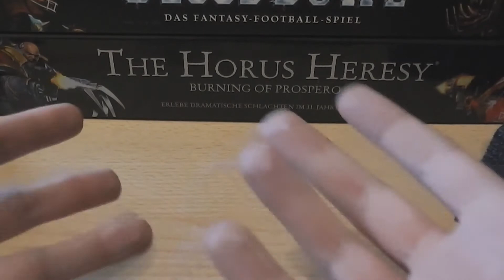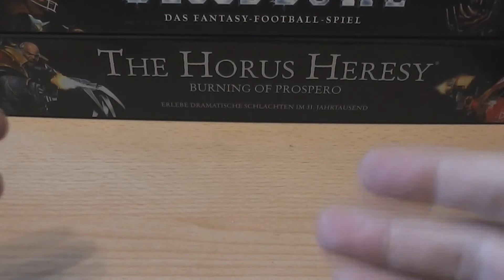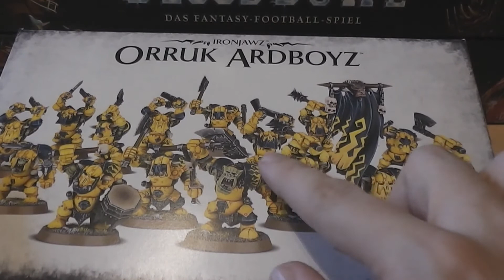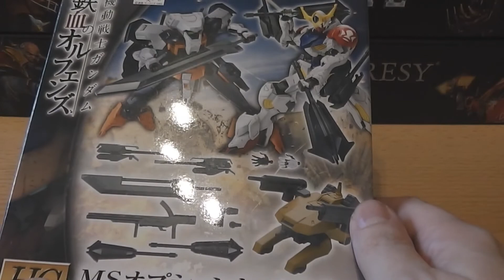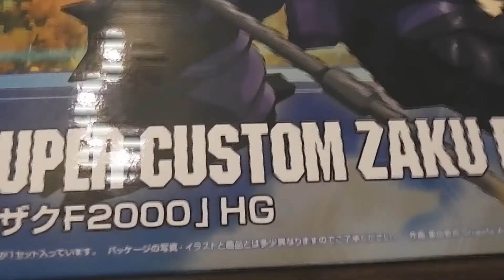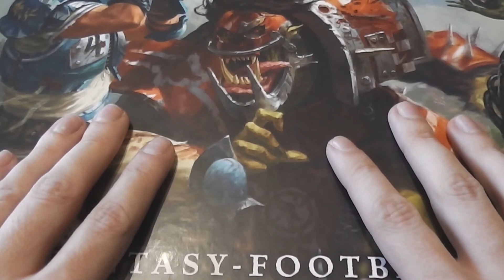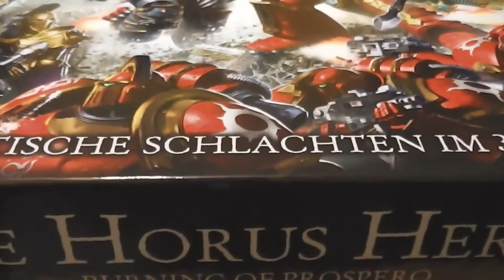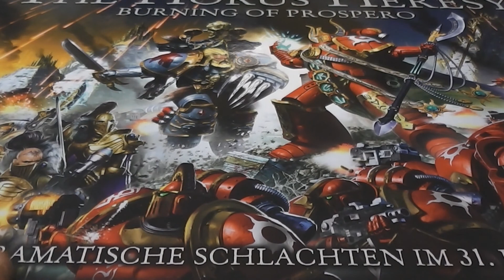On the Table: Weekly Update - KW47 2016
Weekly Update KW47 2016:
Themen:
- WiP: Bandai X-Wing Starfighter
- WiP: WH40k: Deathwatch
- WiP: Ork Armee: Meganobz + "Wild Boyz"
- WiP: Projekt Fluffig Pink
- Vorweihnachtliche Geschenke